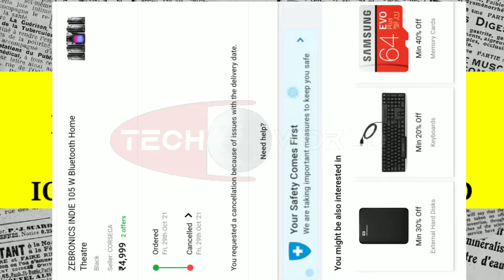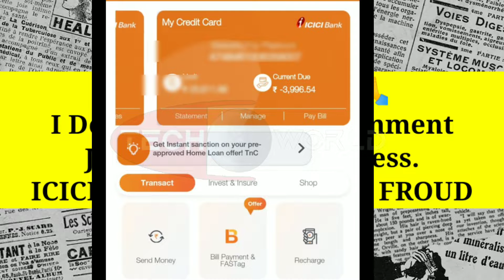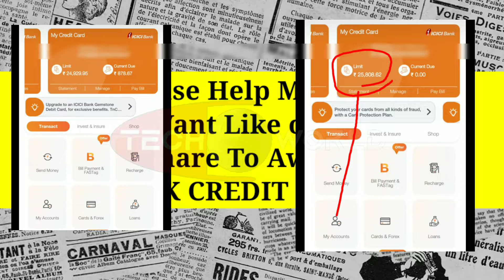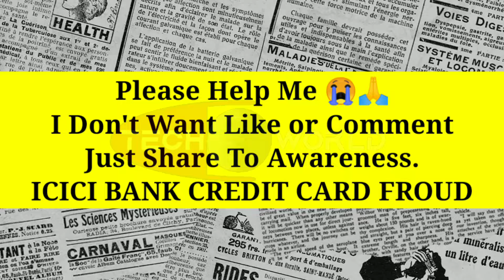PLEASE HELP ME 🙏😭😭 || ICICI CREDIT CARD FROUD || I'M HELPLESS NOW || SHARE PLEASE 🙏🙏🙏🙏 AUDIO - 2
Please Help me I Want Just One Share Please 🙏😭
If You Know Every Details then Skip on 4:20 🙏

Gadget That I Used -

My Home Theatre
Light 10 Inch
Light 18 Inch
Green Screen For Background
My Smartphone
My Leptop
My 512 GB Pen-drive

Topics Covered
1)
2)
3)
4)
5)
6)
7)
8)